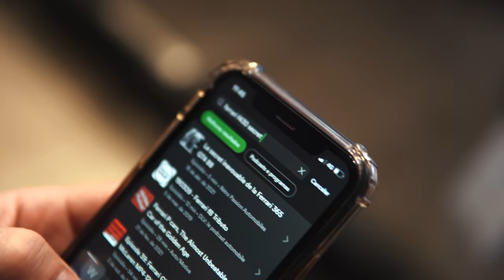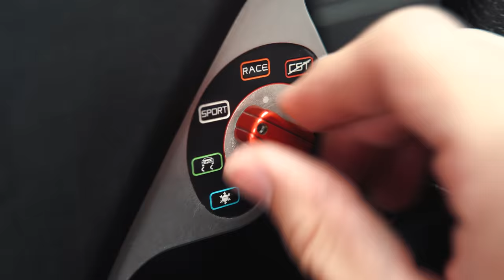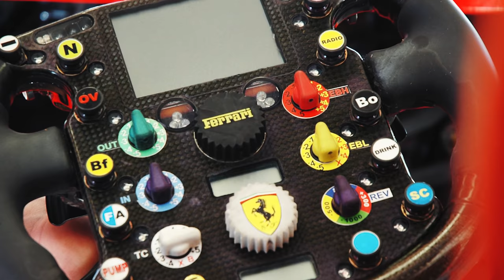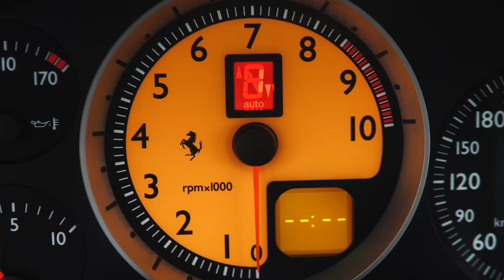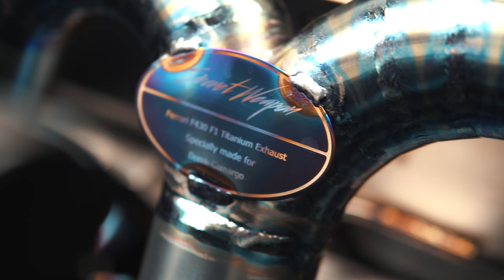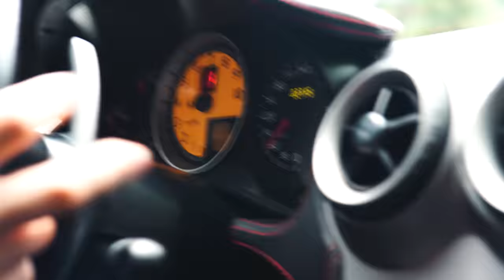A FERRARI com o RONCO MAIS BELO do que um FORMULA 1 atual. - Secret Weapon F430 Ferrari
0:00 Introdução
1:23 Design
2:57 Interior
3:12 Manettino
5:06 Motor V8 Aspirado
7:25 Dinamómetro
7:49 Escape Secret Weapon
9:12 Na rua
11:44 Encerramento